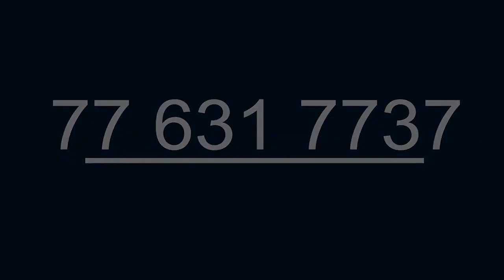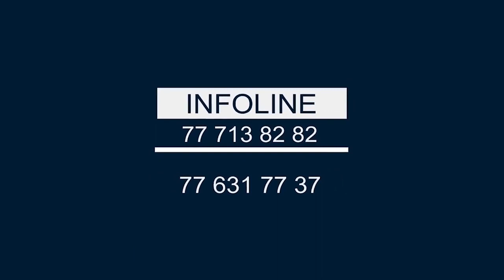JOTAYU KOOR 09 Verset 254 Sourate AL BAQARA Dr Mouhammad Ahmad LO